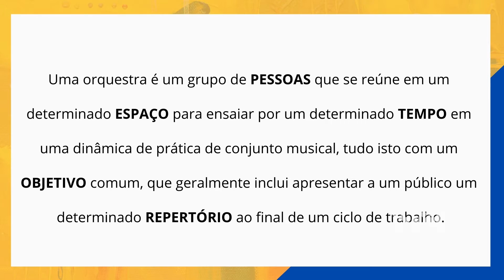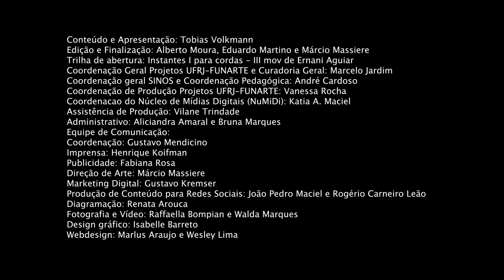Academia de regência | Organização e planejamento| Aula 01| Tobias Volkmann| Introdução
O vídeo trata da gestão do tempo disponível para o trabalho e da importância de uma
organização eficaz deste aspecto.